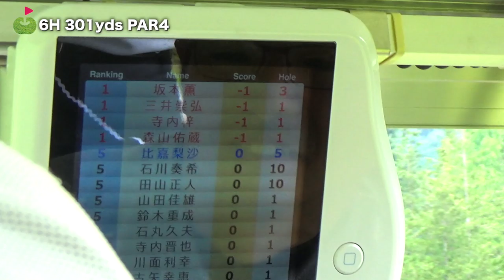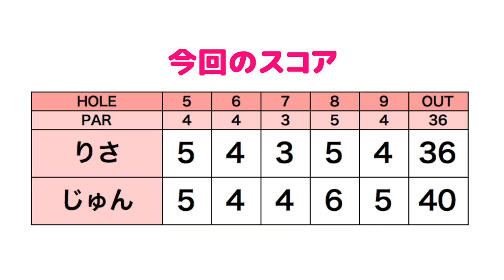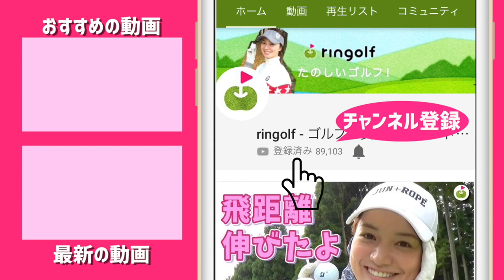りさちゃん飛距離伸びてるんじゃない？？【ringolfオープン2019佐野#2】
ringofオープン2019佐野会場のじゅんちゃんりさちゃんラウンドの前半について行きます！

来たるダブルス戦に向けて
意識を合わせて行きます！！

ーーーーー